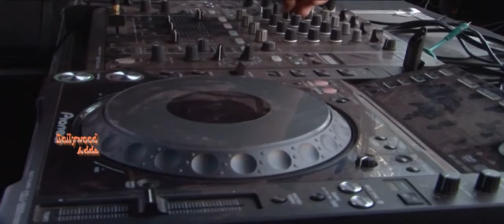DJ Ram Ji Gulati Celebration holi Special With Bollywood Celebs